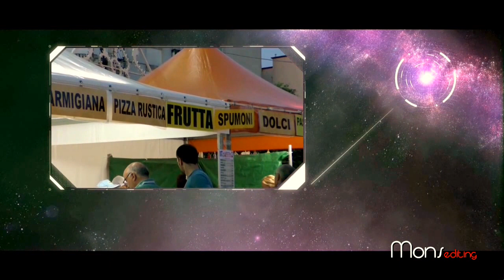Minervino di Lecce La Sagra della Massa di San Giuseppe con "I Trainieri" (integro)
5.8.16 a Minervino(Le) la Sagra della Massa di San Giuseppe con il gruppo musicale salentino i Trainieri

video riprese di Monsellato project